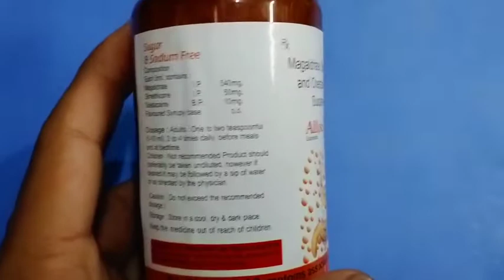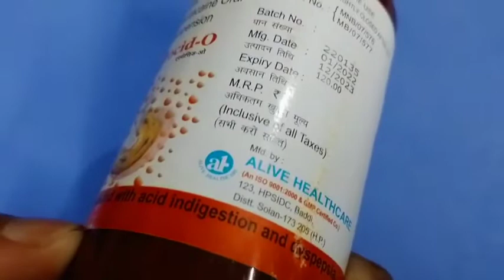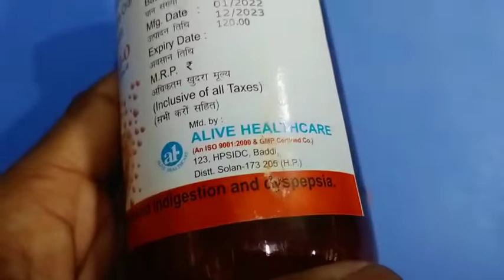Allocid-O Suspension full review in bangla, uses, price, dosage